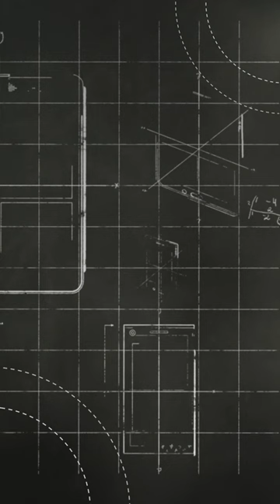Urmet Class - episodio 2. Duilio Negri e Simone Piras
Dai banchi di scuola fino al mondo del lavoro: Urmet Class racconta l’iter scolastico di alcuni dei professionisti dell'azienda. In questo episodio vi presentiamo 2 storie di formazione e 2 percorsi di crescita differenti che  hanno portato a sviluppare competenze efficaci per lo stesso ruolo di Export Sales Area Manager.
Guarda il video e scopri il loro racconto.